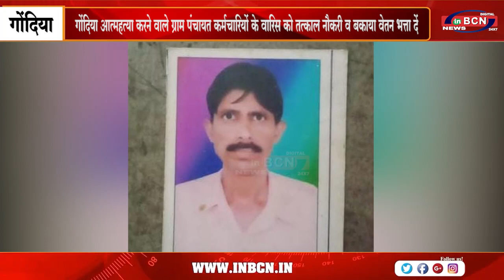गोंदिया आत्महत्या करने वाले ग्राम पंचायत कर्मचारियों के वारिस को तत्काल नौकरी | INBCN NEWS